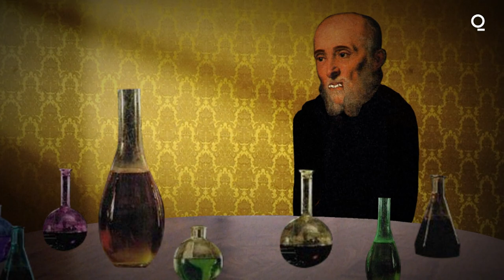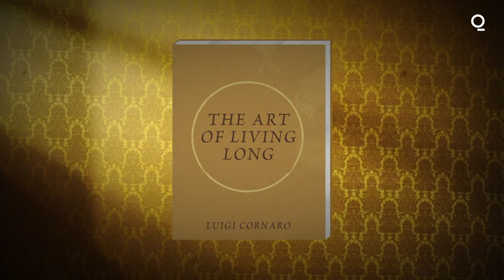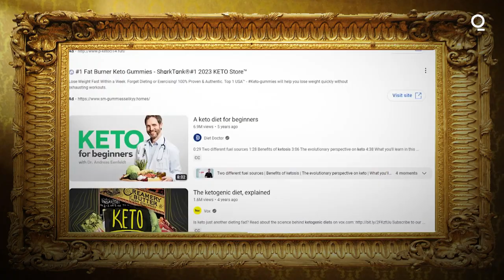The Man Behind the First Diet Culture Book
It's safe to say that as a society, we're obsessed with our diet and weight. But did you know that one man in the 16th century was also just as consumed? Bloomberg reporter Emma Court gives a brief history of Luigi Cornaro, the man who wrote what is possibly the first ever diet book.